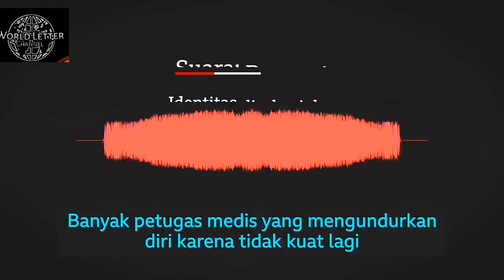tenaga medis di Venezuela: Terancam dibui dan hanya digaji Rp60.000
Merawat pasien Covid-19 di banyak rumah sakit di Venezuela adalah mimpi buruk bagi para tenaga medis.

Mereka tidak disediakan masker dan sarung tangan, bahkan harus membayar sendiri untuk Alat Perlindungan Diri (APD) yang mereka kenakan setiap hari.

Rumah sakit juga tidak memiliki persediaan air yang cukup, sehingga para tenaga medis tidak bisa mencuci tangan setelah selesai bekerja.

Minimnya fasilitas dan sanitasi membuat tenaga medis rentan tertular. Dari 600 pasien Covid-19 yang dilaporkan meninggal dunia, 200 di antaranya adalah tenaga kesehatan.

Dengan gaji sekitar US$4 atau sekitar Rp60.000 per bulan, beban pekerjaan mereka terasa semakin berat. Beberapa mencari pekerjaan tambahan, menjadi petani.

Mengundurkan diri pun sia-sia, karena pemerintah tetap memaksa mereka bekerja.

Berusaha agar suara mereka didengar, seorang perawat mengisahkan kegelisahannya pada media. Alih-alih mendapatkan bantuan, dia justru ditangkap dan dipenjara.

“Kami memutuskan untuk bicara kepada media. Esoknya, petugas intelejen negara menangkap saya,” kata Ruben, seorang perawat.